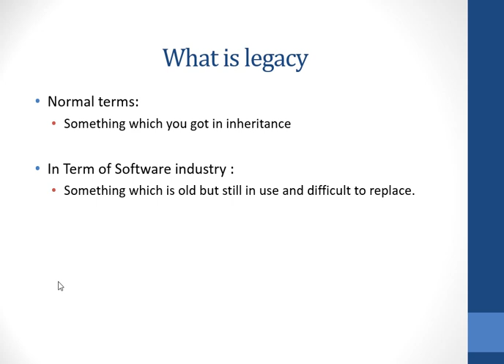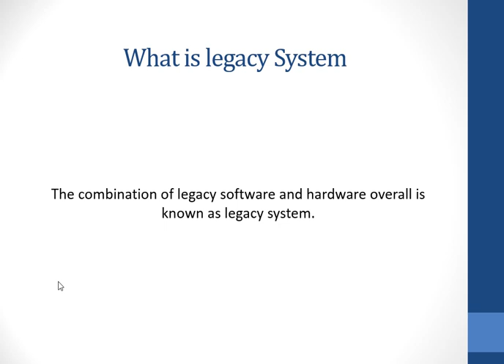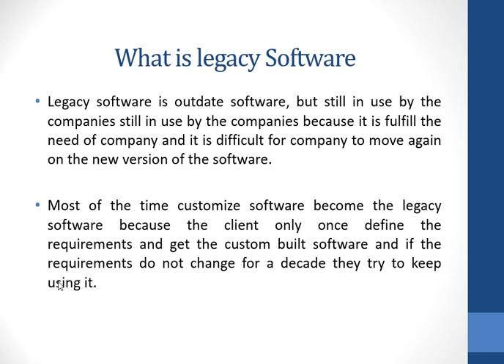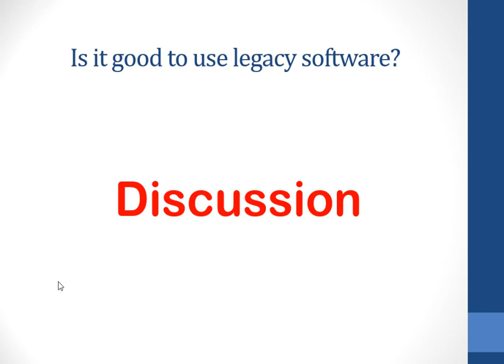Legacy software in software engineering - Urdu / Hindi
This video is about:
What are legacy software?
What are legacy system?
What are legacy Hardware?
Why a system or software become legacy? 👋Hi Students